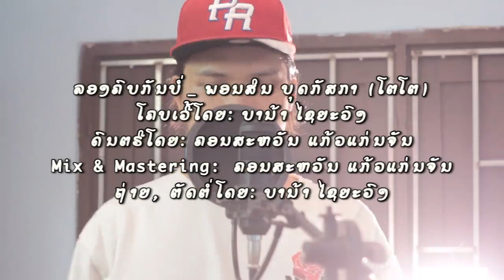ລອງຄົບກັນບໍ່ ? Cover by ບານ້າ ໄຊຍະວົງ / ลองคบกันบ่อ ? บาน้า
ພ.ລອງຄົບກັນບໍ່ ຮ້ອງໂດຍ: ບານ້າ ໄຊຍະວົງ
ເຊິ່ງເປັນການປະກວດ ໂຄເວີເພງ ຖືວ່າ ນ້ອງ ບານ້າ ເປັນຜູ້ຫນຶ່ງທີ່ພົ້ນເດັ່ນ ເພາະໄດ້ສ້າງດົນຕີໃຫມ່ມາໃນແບບ Hiphop ເຊິ່ງປະທັບໃຈຫລາຍ.